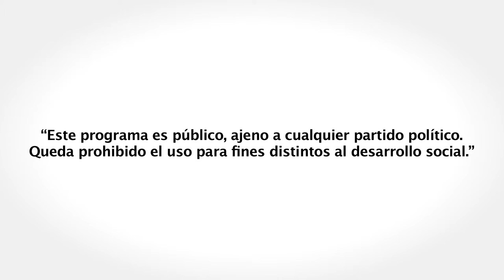Ser hombre o ser mujer no esta en los genes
Pablo, Vero, Esteban y Susana tienen algo en común: son iguales.